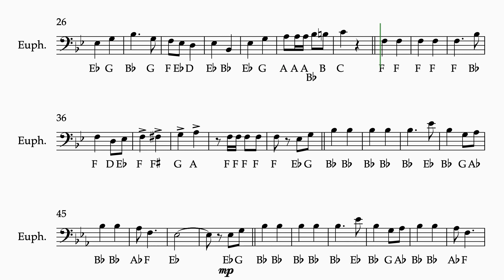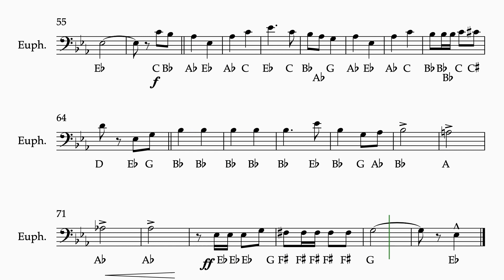The Marines Hymn Baritone